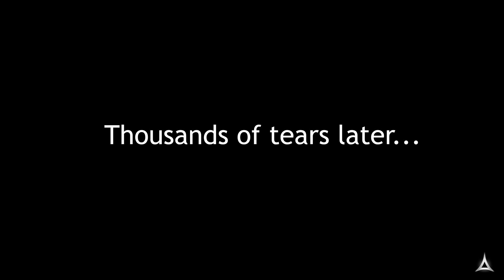What it feels like to have a Gamer Brother PART 2